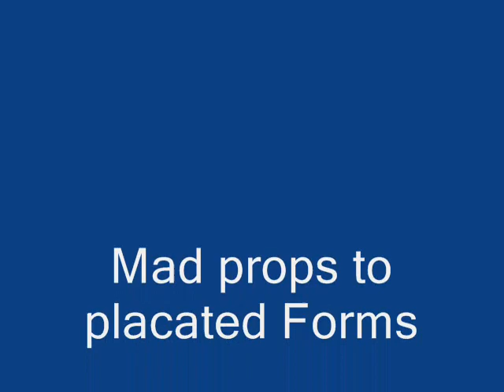The First Show - Sense Feat Figure Formation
This is the original song that was written by my self and the man the myth the legend Sense mad props to placated forms and to the people at the first show.